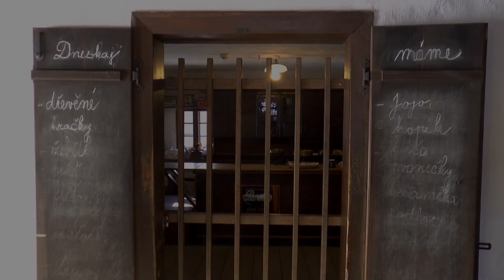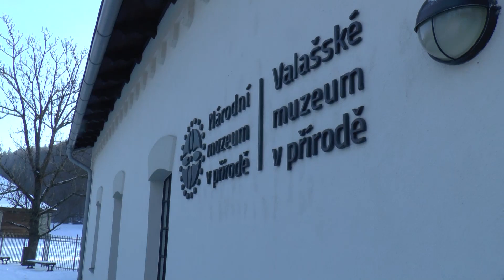Rožnov pod Radhoštěm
Rožnov pod Radhoštěm je malebné město v České republice, které se nachází v blízkosti pohoří Beskydy. Toto město je známé svou bohatou lidovou tradicí, historií a řadou zajímavých památek a aktivit pro návštěvníky.

Jedním z nejvýznamnějších míst v Rožnově pod Radhoštěm je Valašské muzeum v přírodě, které představuje ukázku tradičního valašského venkova a řemesel. Návštěvníci zde mohou obdivovat historické dřevěné usedlosti, sledovat tradiční řemesla a ochutnat místní speciality.

Dalším zajímavým místem je Rožnovský skanzen, kde si návštěvníci mohou prohlédnout tradiční valašské stavení, chalupy, stodoly a další historické budovy. Skanzen nabízí pohled do minulosti a ukazuje, jak lidé v této oblasti žili a pracovali v minulých staletích.

Pro milovníky přírody a turistiky je Rožnov pod Radhoštěm také skvělým výchozím bodem k procházkám a výletům do okolní přírody. Nedaleko města se nachází i hora Radhošť s poutní kaplí svatého Cyrila a Metoděje a krásnými výhledy na okolní krajinu.

Rožnov pod Radhoštěm je tedy ideálním místem pro objevování tradiční valašské kultury, historie a krásné přírody Beskyd.